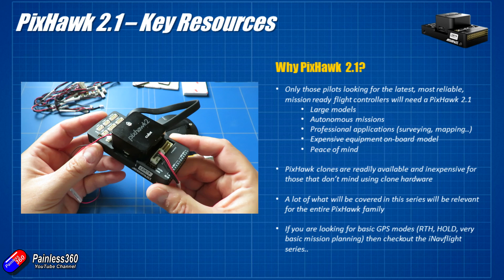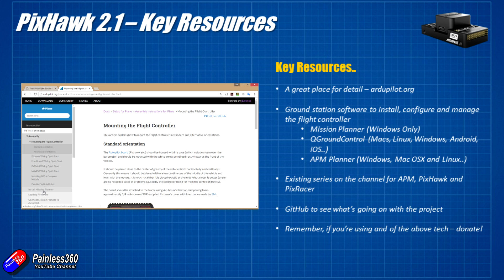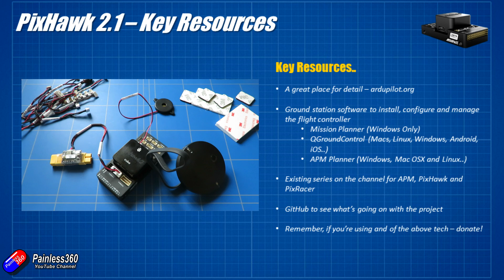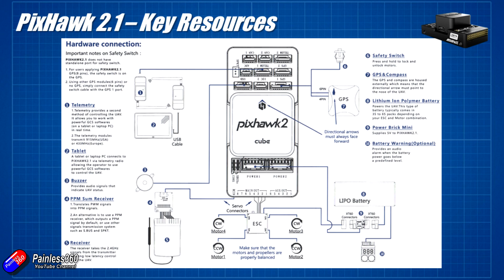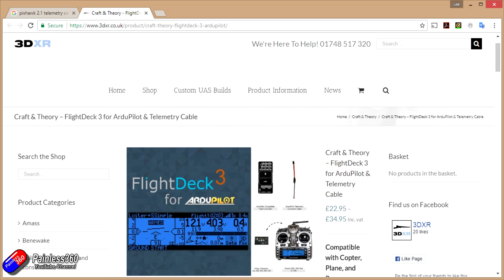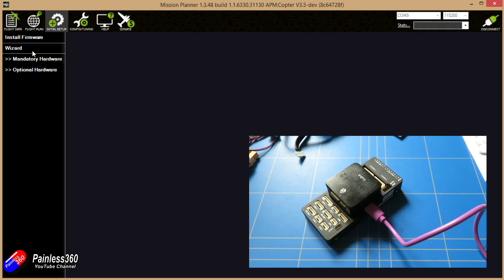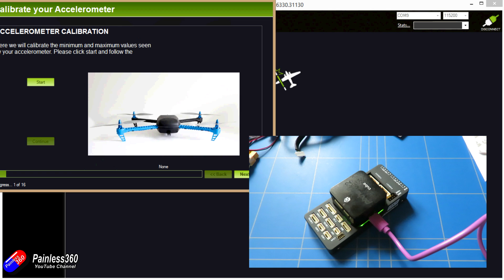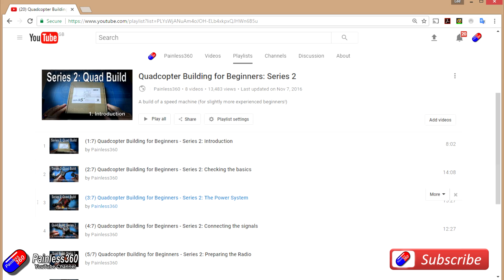(2/9) Introduction to PixHawk 2.1: Resources and Firmware Flashing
Happy flying!